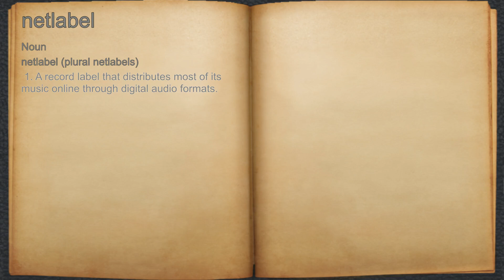What does netlabel mean?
A spoken definition of netlabel.

Intro Sound:
Typewriter - Tamskp